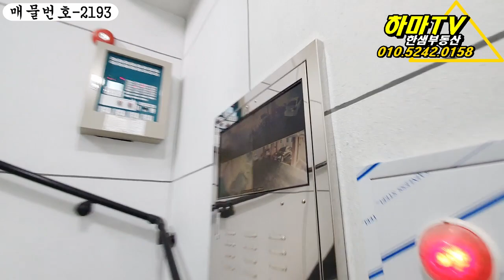[파주빌라] 문산역에 최저 실입주금으로 들어갈수 있는 왕테라스빌라! 문산은 지금 역변중!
안녕하세요. 구독자여러분들.
고양, 파주, 서울의 안전한 주택분양 길잡이 하마TV 꼼장어 인사드려요 꼼~!
오늘은 파주시 문산역 근처에 위치한 아파트 통 베란다 느낌의 왕 테라스 꿀매물 소개해드릴게요.
실내에만 있기 답답할 때, 집에 마당이나 테라스라도 있으면 고기도 구워먹고, 마당도 가꿀 수 있을텐데 기존의 집들은 실내공간만 있어서 한계가 있었죠.
테라스가 있는 집들은 분양가가 높아서 고민하셨던 분들이라면 오늘 영상 주목해주세요.
위치는 문산역까지 도보 10분거리구요.
도보 5-10분 안쪽 거리에 초,중,고가 포진해 있어요.
문산역은 경의선 급행열차 정차역이라 평일 출퇴근 때 이용 시 유용하죠.
도로는 자유로, 서울문산간 고속도로 모두 이용 가능하고요. 서-문도로 이용시 상암동까지 30분이면 도착가능하구요.
이 현장은 좋은 게 현장 바로 옆에 편의점, 까페, 식당이 있구요. 주변이 아파트단지라 생활 인프라들이 갖춰져 있어요. 2킬로미터 떨어진 지점에 홈플러스도 있구요.

실평형 30평형대에 방3개, 화장실2개, 시원하게 뻥 뚫린 왕테라스가 있는 집.
분양가는 1억후반대구요. 이 현장은 특별히 건축주분이 2,000만원 한도내에서 무이자로 회사대출을 해주기 때문에, 실입주금은 무입도 가능합니다.
수중에 현금없이도 입주가 가능한 현장이라 높은 은행금리에 부담되셨던 분들은 무이자 회사대출문의해주세요.
이 현장은 원룸, 투룸, 쓰리룸 다양한 타입이 있구요. 쓰리룸도 3가지 타입이 있어요.
왕테라스 세대는 많지 않으니 빠른 문의 주세요.^^
경제가 어렵고, 은행대출이 어려운 시대에, 무입주금 현장 꿀매물 소식 전해드렸습니다.
꼼장어에게 연락주세요. ^^

★ 하마TV는 직접촬영한 실매물만을 취급합니다